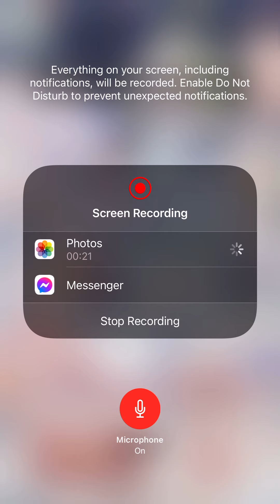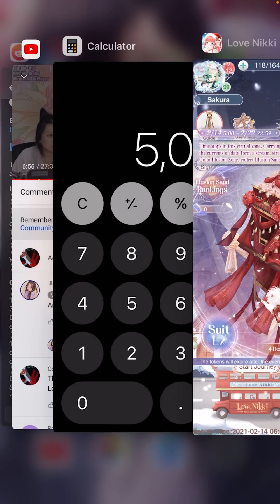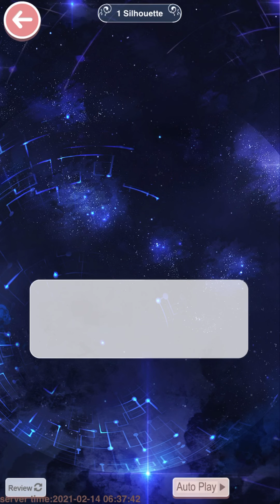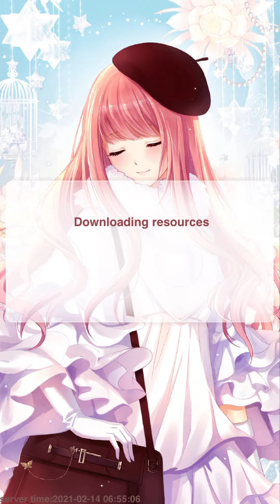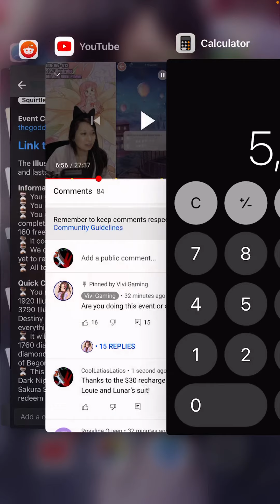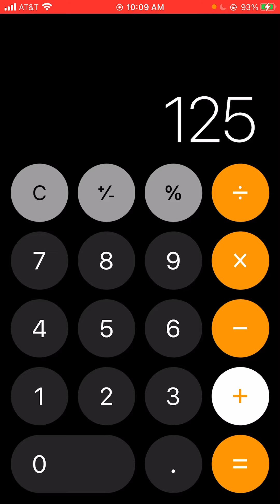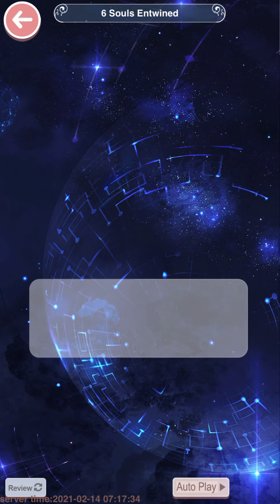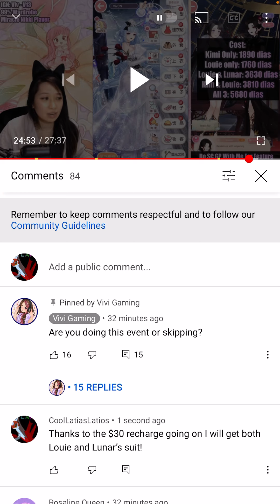LN Illusion Zone Louie/Lunar’s Story/+Suits Done! February 14th,2021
Big oof that’s all I gotta say. I am more heartbroken my the fact that Louie was also in the dream too. That was a twist I didn’t expect in the story. Study was sad but also just downright sadder in the new ending😭😭

I also like Louie’s suit a lot:) He is a real males suit so make sure to get him! Lunar’s suit is cute but not one of my favorites. I really like the background items so much. Plus I wanna keep Louie and Lunar as happy as I can so I realized I had to get both suits:)